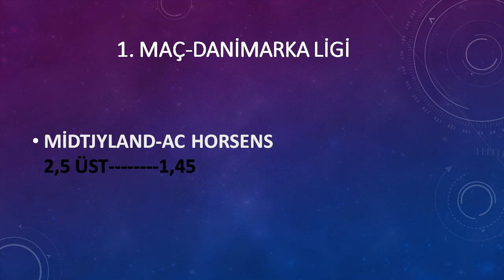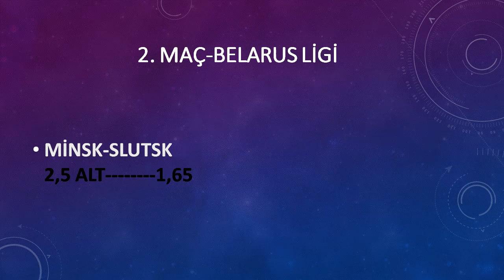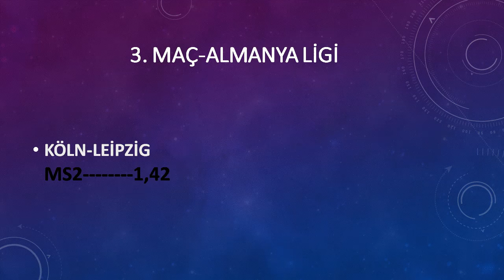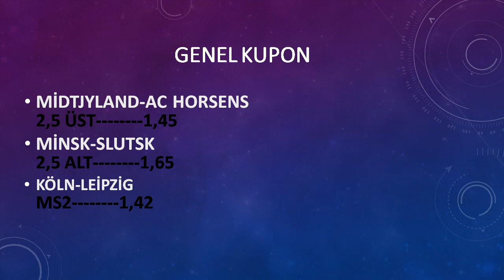1 HAZİRAN 2020 İDDİA TAHMİNLERİ-SENDE KAZAN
1 HAZİRAN 2020 İDDİA TAHMİNLERİ-SENDE KAZAN